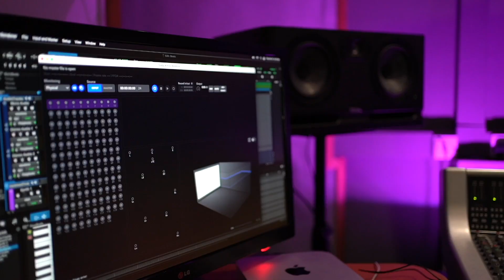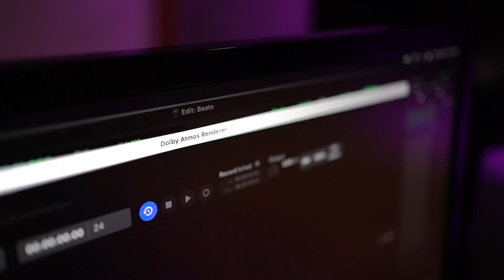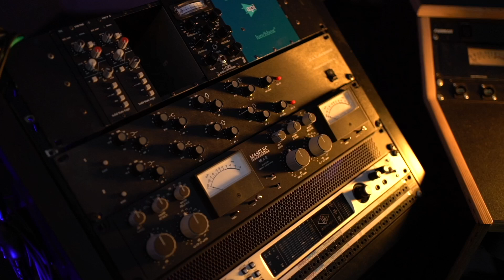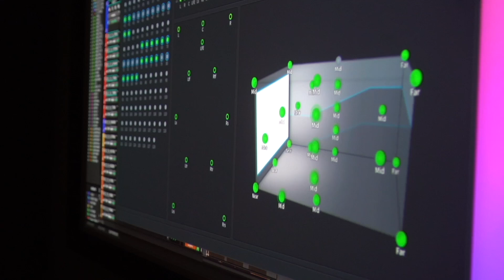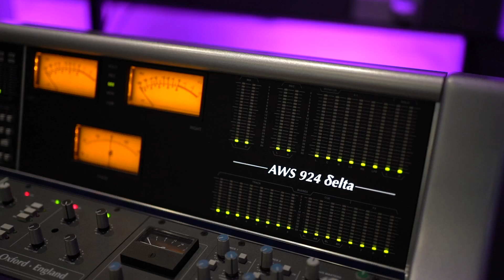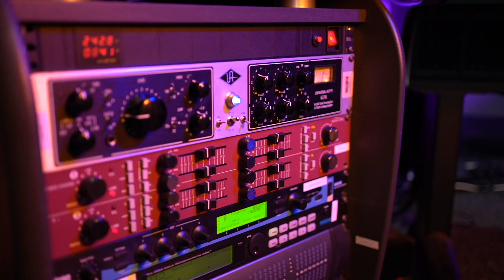Dolby Atmos mixing at dBs Institute: Why it matters for our students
Learn more about Dolby Atmos mixing, how it's changing the music industry and how dBs Institute helps its students stay ahead of the curve in this exploration of our Dolby Atmos facilities.

00:00 - What is Dolby Atmos?
01:02 - Why it's important for students
02:01 -  The Dolby Atmos Listening Experience
03:28 - What it's like to mix in Dolby Atmos
04:43 - How unique are Dolby studios?
05:55 - The Future of Dolby